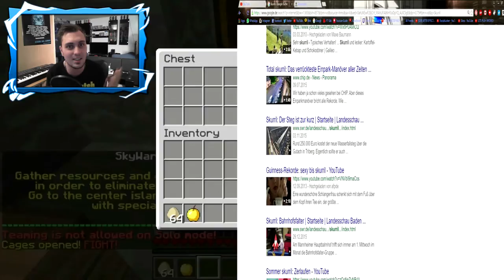KRANKER VR-SEXANZUG aus JAPAN?! FLEISCH GRILLEN auf dem CPU?! - HD (1080p/German)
Virtuell Reality brille deutsch japan news deutsch Intel Minecraft german, Minecraft deutsch, Snapchat challenge, news deutsch 2016, Gaming german

Jo Leute ich stelle euch die skurrilsten Dinge aus Japan vor. WTF?! :D

Was erwartet dich auf dem Kanal

Mein Kanal Konzept (Formate)

I
Montag
I
Dienstag
I
Mittwoch
I
Donnerstag ...Labervideo.
I
Freitag
I
Samstag .worauf ich bock habe.
I
Sonntag
I

Beschreibung der Formate:

►Labervideo: In diesem Format laber ich über aktuelle Themen oder Sachen die mich
            aktuell beschäftigen.

►Verschiedenes: Hier mache ich das wozu ich gerade Bock habe z.B. Top 5/10 oder VLogs.

Killgor

Stell mir Fragen auf
• • •Ask.fm: ask.fm/Killgor7